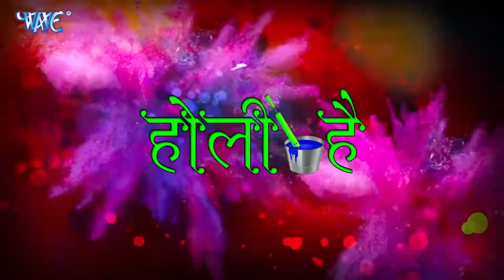2024 के टॉप 10 होली सॉन्ग | Pawan Singh, Khesari Lal Yadav, Ritesh Pandey | Holi Songs 2024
2024 के टॉप 10 होली सॉन्ग | Pawan Singh, Khesari Lal Yadav, Ritesh Pandey | Holi Songs 2024
2024 के टॉप 10 होली सॉन्ग | Pawan Singh, Khesari Lal Yadav, Ritesh Pandey | Holi Songs 2024